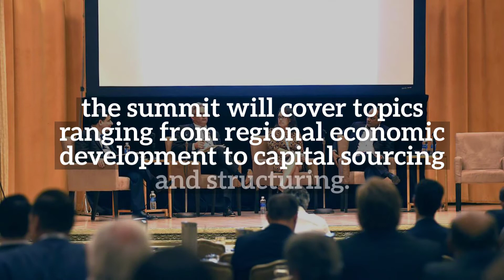2018 Marcum Philadelphia Real Estate Summit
The Marcum Real Estate Summit is designed for real estate owners, developers, property managers, REITs, private equity funds, institutional investors and other real estate-related entities, this Marcum summit will cover topics ranging from institutional real estate investment to forecasting trends. Subject matter will be explored by leading industry experts throughout this half-day event. All will be welcome at an evening cocktail reception to conclude the day.

EVENT DETAILS
October 17, 2018
2:00 - 8:00 PM
Hyatt at the Bellevue
200 South Broad Street

Early Bird Price: $75/ticket (until September 17, 2018)
Regular Price: $95/ticket